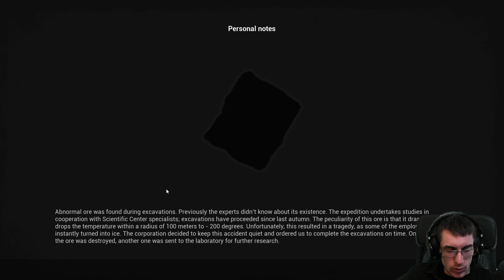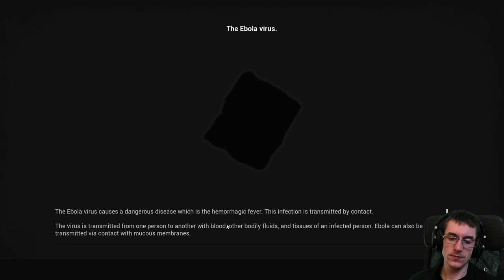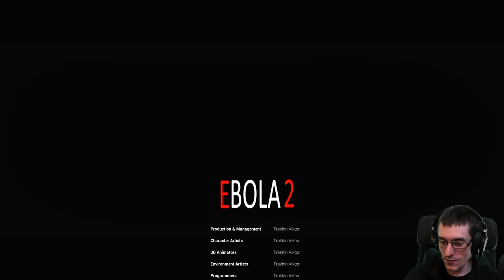EBOLA 2 Let's Play VOD